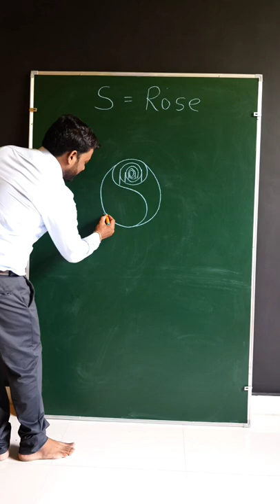S = Rose Amazing Drawing Tricks for beginners